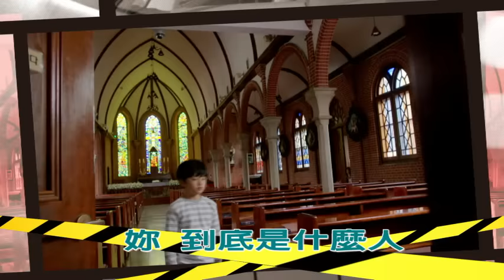緯來戲劇台 記得你11/11-11/13預告